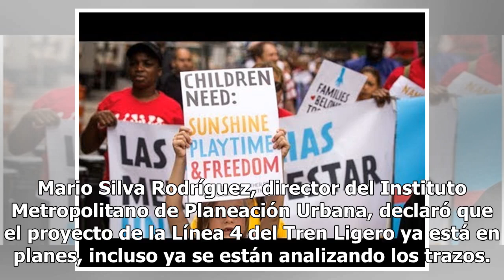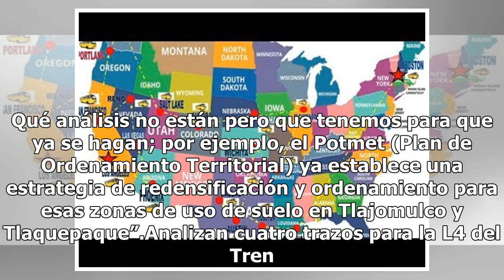Analizan trazos para Línea 4 del Tren Ligero en Jalisco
Miles de personas en Tlajomulco invierten de tres a cuatro horas diarias para trasladarse a sus trabajos en Zapopan y Guadalajara, pero podrían tener un sistema de transporte mejor y mucho más rápido en los próximos años. Mario Silva Rodríguez, director del Instituto Metropolitano de Planeación Urba...